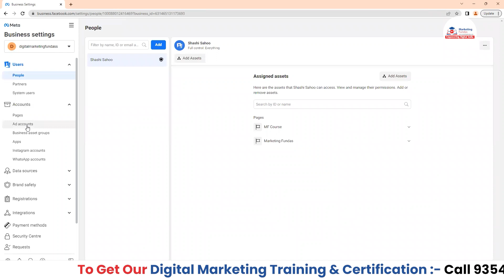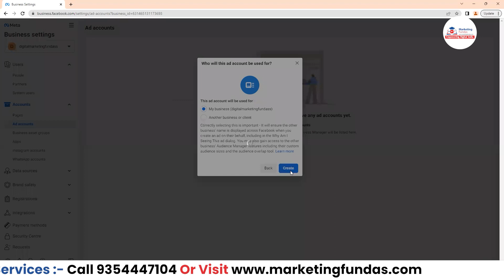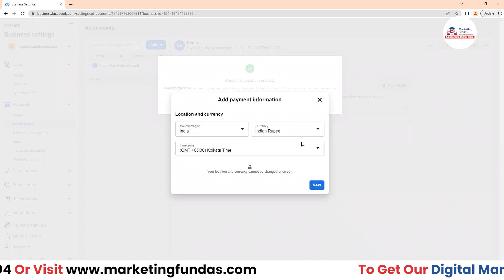How to create Facebook AD Account in Hindi | FB AD Account Creation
In this video you will learn Facebook Ads Campaign Structure Explained in Hindi. You can also learn complete digital marketing Free through our YouTube channel.